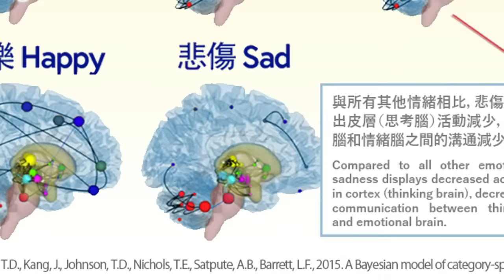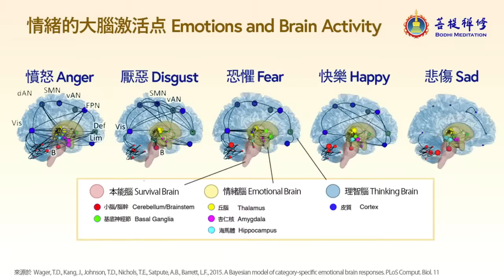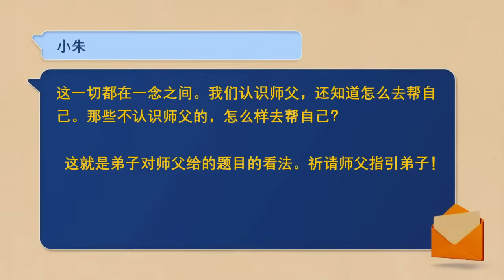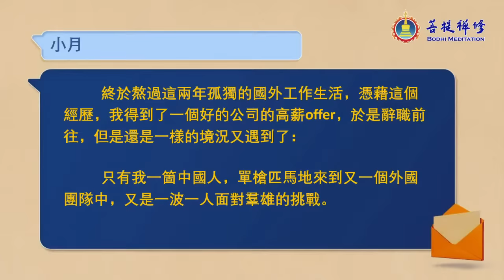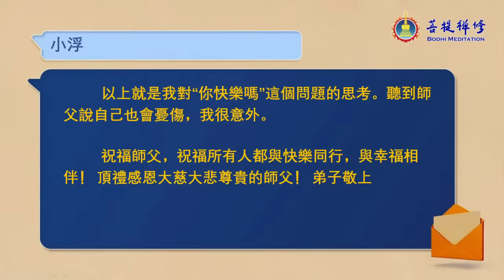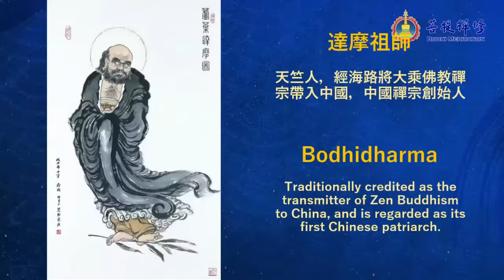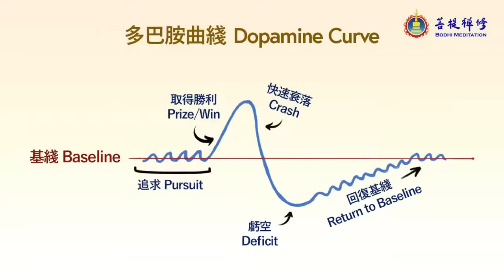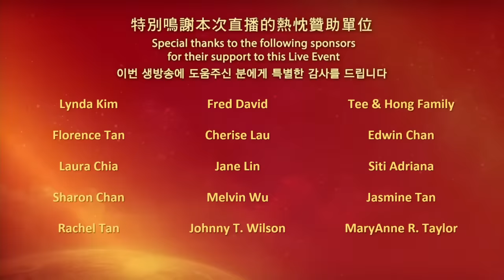如何才能真正的快樂 | 你快樂嗎 | 直播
在生活中，我們都在經歷著各種各樣的壓力、打擊和麻煩。
往往快樂不了幾天，煩惱就像個影子立刻跟來，怎麼辦？

直播精彩片段：
00:00:00 如何才能真正的快樂 | 你快樂嗎 | 直播

◎ 科學角度聊情緒
00:01:26 網友分享故事：行走的林黛玉
00:07:20 大腦如何管理情緒？
00:10:05 憂傷在大腦中的表現？
00:16:02 情緒影響1：低能量導致
00:16:53 情緒影響2：遺傳因素
00:18:02 情緒影響3：心由境轉，環境影響
00:26:37 情緒影響4：重大事件刺激
00:29:25 特殊情況：狂喜後也會感到憂傷？

◎ 金菩提宗師為網友憂鬱解惑
00:38:55 豬嫉妒猴子的爬樹能力
01:00:50 自我營造的孤僻
01:23:55 我能走出沙漠嗎？

◎ 金菩提宗師開示
01:41:05 怎麼覺察自我情緒波動？
01:42:40 怎麼調整負面情緒？
01:47:58 達摩祖師與慧可妙語對答
01:55:20 小故事：老頭的兩個兒子
02:09:50 小故事：以盲人摸象理解六根
02:12:58 情緒如海潮，注意大起大落？
02:15:52 小故事：一生吃素也是殺生？
02:23:37 智者與愚者的差別？